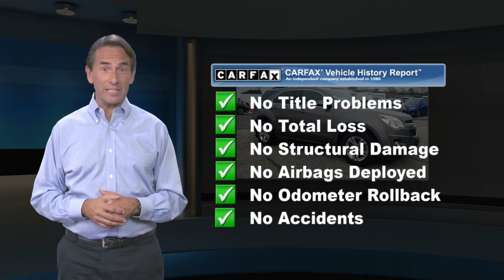Used 2012 Chevrolet Equinox LT w/2LT, Glen Burnie, MD 05381A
JBA Chevrolet

2012 Chevrolet Equinox LT SUNROOF, BLUETOOTH, HEATED SEATS, SATELLITE RADIO, ONSTAR NAVIGATION, REMOTE START.At JBA Chevrolet, we have a rigorous inspection of every vehicle. We strive to offer you a great deal, an excellent selection and a sincere, professional sales staff to make every experience here an enjoyable one. Come see us today to see why our customers choose to make JBA Chevrolet THE place to purchase their next vehicle. ** **Reviews:* If you like the idea of driving a small SUV, but you want carlike ride and handling, excellent gas mileage, cutting-edge navigation, audio and cell-phone connectivity and you demand it all in a vehicle with a strong sense of style, the 2012 Chevrolet Equinox will likely meet all your criteria and then some. Source: KBB.com* Premium look inside and out; quiet cabin with lots of storage bins; spacious and adjustable backseat; comfortable ride. Source: Edmunds

[RLVID:7085:95afbd09b3b21657:3b79009189c18fd7:1]